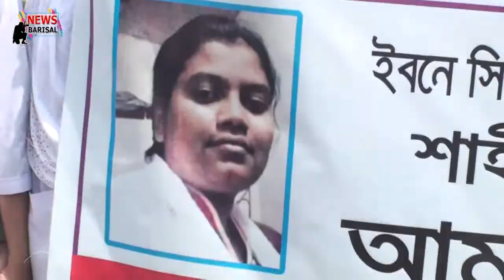বিচার দাবিতে শের ই বাংলা মেডিকেলের নার্সদের মানববন্ধন। Barisal Humanchain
বরিশাল: সর্বোস্তরের যৌন হয়রানী ও নার্সিং কর্মকর্তা শাহীনুর আক্তার তানিয়াকে চলন্ত বাসে ধর্ষন ও হত্যার প্রতিবাদ এবং দৃষ্টান্তমূলক বিচারের দাবিতে বরিশালে মানববন্ধন কর্মসূচি পালন করা হয়েছে।

বৃহষ্পতিবার (০৯ নভেম্বর) সকাল ১০ টা ১০ মিনিটে বরিশাল শের-ই-বাংলা মেডিকেল কলেজ হাসপাতালের সামনে নগরের বান্দরোডে এ কর্মসূচি শুরু হয়।

স্বাধীনতা নার্সেস পরিষদ (স্বানাপ)’র বরিশাল জেলা ও শেবাচিম হাসপাতাল শাখা এবং বরিশাল স্টুডেন্ট নার্সেস ওয়েলফেয়ার অর্গানাইজেশনের আয়োজনে মানববন্ধনে নার্সিং কর্মকর্তা ও বরিশাল নার্সিং কলেজের শিক্ষার্থীরা উপস্থিত ছিলেন।

মানববন্ধনে স্বাধীনতা নার্সেস পরিষদ (স্বানাপ)’র বরিশাল জেলা শাখার সভাপতি সেলিনা আক্তারের সভাপতিত্বে বক্তব্য রাখেন বরিশাল শের-ই-বাংলা মেডিকেল কলেজ হাসপাতালের পরিচালক ডাঃ বাকির হোসেন, স্বানাপের বরিশাল বিভাগীয় শাখার সভাপতি মলিনা মন্ডল, জেলা শাখার সাধারণ সম্পাদক সালমা আক্তার, শেবাচিম হাসপাতাল শাখার সভাপতি মোঃ মোস্তাফিজুর রহমান, সাধারণ সম্পাদক শাহিনা আক্তার, সাংগঠনিক লিংকন দত্ত, বরিশাল স্টুডেন্ট নার্সেস ওয়েলফেয়ার অর্গানাইজেশনের সভাপতি শফিকুল ইসলাম, সাধারণ সম্পাদক ফারজানা আক্তার প্রমুখ।

এসময় বক্তারা বলেন, দেশের বিভিন্ন স্থানে নানানভাবে নারীরা যৌন হয়রানিসহ নানান সমস্যার সম্মুখীন হচ্ছে, বিশেষ করে কর্মস্থলে নারীদের নিরাপত্তা নিশ্চিত করা প্রয়োজন।  পাশাপাশি কর্মস্থলে নারীর যৌন হয়রানিসহ, ধর্ষন, খুনের মতো ঘটনাগুলোর দৃষ্টান্তমূলক শাস্তির প্রয়োজন। যাতে এ ধরণের কর্মকান্ড পরিচালনার পূর্বে অপরাধীরা হাজার বার চিন্তা করে।

এসময় বক্তারা নার্সিং কর্মকর্তা শাহীনুর আক্তার তানিয়াকে চলন্ত বাসে ধর্ষন ও হত্যার প্রতিবাদ জানিয়ে, হত্যাকারীদের দৃষ্টান্তমূলক শাস্তির দাবী জানান।

একইসাথে কুয়েত বাংলাদেশ মৈত্রী সরকারি হাসপাতালে কর্মরত সিনিয়র স্টাফ নার্সকে যৌন হয়রানীকারী ডাঃ আমীরুল হাসানের দ্রুত অপসারণ ‍পূর্বক শাস্তি দেয়ার দাবী জানান পাশাপাশি সিনিয়র স্টাফ নার্সকে নিরাপত্তা নিশ্চিত করার আহবান জানান।